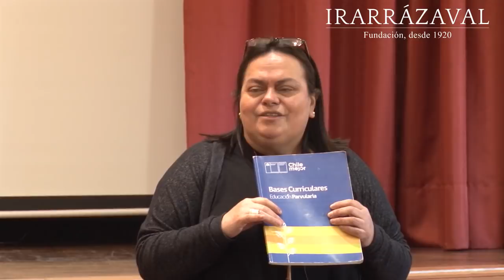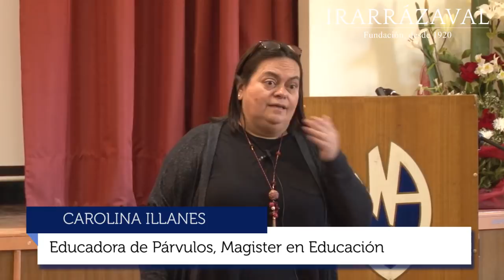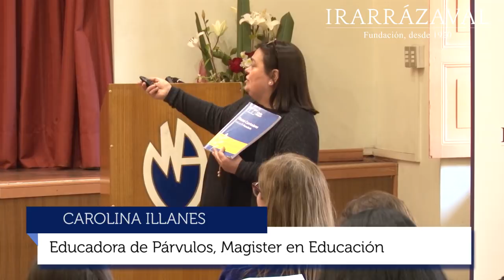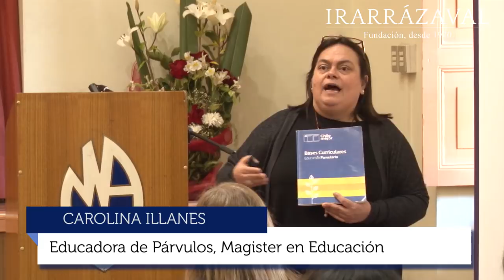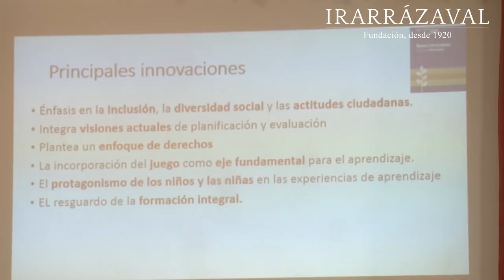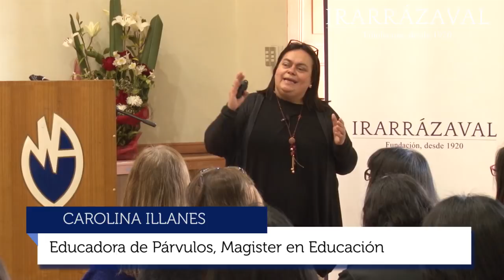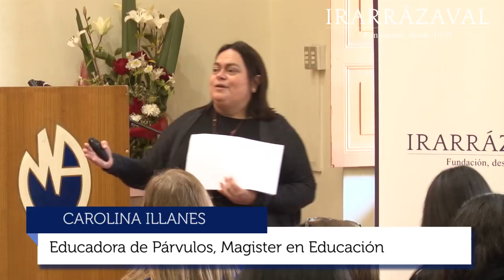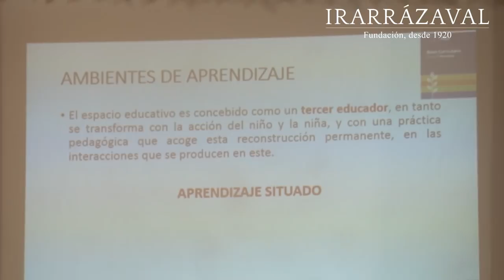Actualización 2018 - Bases Curriculares para la Educación Parvularia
Presentación de Carolina Illanes, Educadora de Párvulos, Magister en Educación, Subdirectora Jardín Infantil Musical Don Osito en el II Seminario de la Especialidad ATENCIÓN DE PÁRVULOS” de la RED de la Fundación Irarrázaval. El encuentro se efectuó en el Instituto Politécnico San Miguel Arcángel, San Miguel, el día miércoles 3 de octubre de 2018.